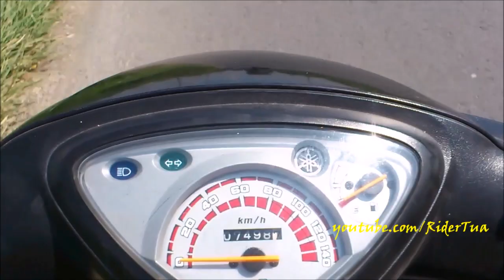Tips ganti Van Belt Motor Matic Sebelum Mogok | Tips Otomotif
Motor matic merupakan motor paling vavorit saat ini mengingat harga yang nyaman dikantong dan kemudahan penggunaannya. Seiring berjalannya waktu maka motor matic kesayangan pasti memiliki kendala. Ketika berkendara kemudian motor terasa lelet dan lemot tarikan ngos-ngosan dan bahkan bahan bakar serasa cepat habis. maka tanda tanda seperti ini mungki di sebabkan v-belt motor sudah mulai aus , rusak atau mungkin mau putus. Sebelum mogok dan dorong-dorong kan capek tuh. alangkah baiknya jika sesegera mungkin cek keadaan dan kondisi dari van belt motor.

Harga van belt tidaklah mahal sekitar Rp. 75.000,00 (tergantung merk dan bengkel juga tentunya) tidak sebanding kan dengan kesusahan yang ditimbulkan .

Segera beli vanbelt baru bila kondisi sudah rusak dan kalau bisa mengganti ganti aja sendiri bila nggak bisa bawa ke bengkel.

nb. dalam video ini  yang di buat objek motor yamaha ya jadi alangkah baiknya pake aja yamaha parts kalau mau ganti. yang orisinil ya.

Salam Rider Tua